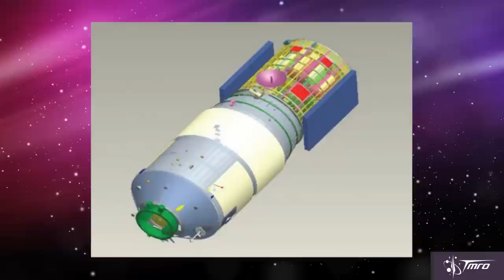China's new Space Station and Cargo Vessel - Space Pod 3/10/15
China has revealed new information about their next Space Station, Tiangong 2, and their new unmanned cargo vessel, Tianzhou.